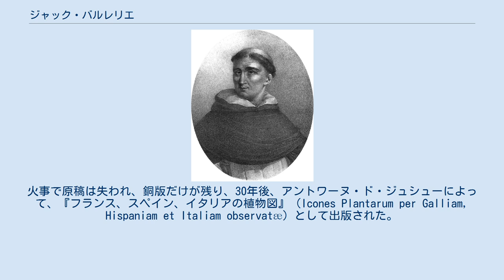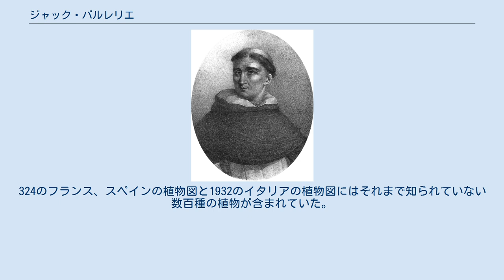ジャック・バルレリエ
ジャック・バルレリエ ジャック・バルレリエ（Jacques Barrelier、1606年 - 1673年9月17日）は、ドミニコ会士、フランスの植物学者である。
1634年に医師の資格を取った後、聖職者に任じられた。
余暇に植物学の研究を行い、プロヴァンス、ラングドック、スペイン、イタリアを訪れた。
23年間ローマに滞在し、ローマに植物園を作った。
ローマで『世界の庭園』（"Hortus Mundi" または "Orbis Botanicus"）の執筆を行い、出版のために多数の銅版図を製作した。
この本はバルレリエがパリに戻り病没することにより完成することはなかった。
火事で原稿は失われ、銅版だけが残り、30年後、アントワーヌ・ド・ジュシューによって、『フランス、スペイン、イタリアの植物図』（Icones Plantarum per Galliam, Hispaniam et Italiam observatæ）として出版された。
324のフランス、スペインの植物図と1932のイタリアの植物図にはそれまで知られていない数百種の植物が含まれていた。
シャルル・プリュミエによってキツネノマゴ科の亜科（Barleria）に献名された他、多くの植物の学名にバルレリエの名（barrelieri）に献名されている。
 Barrel.は、植物の学名で命名者を示す場合にジャック・バルレリエを示すのに使われる。